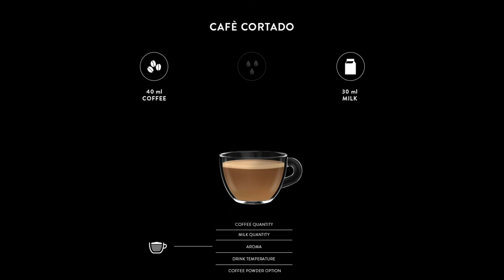Gaggia Magenta - beverages - CAFE CORTADO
Get ready to free your contemporary home barista spirit! Discover how Gaggia Magenta prepares a cafè cortado, and which settings can be customized.